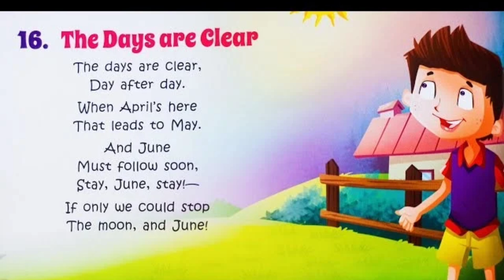Days are Clear.... English rhymes -394.... InFocus Entertainment Nursery Rhymes....